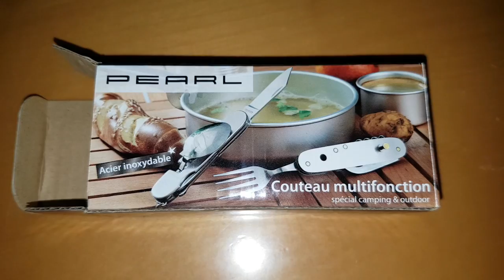Das ultimative Camping- oder Volksfest-Gadget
Entdeckt, gekauft, geliebt. Dieses Gadget  darf niemandem fehlen, der gerne campt oder auf Volksfesten unterwegs  ist.